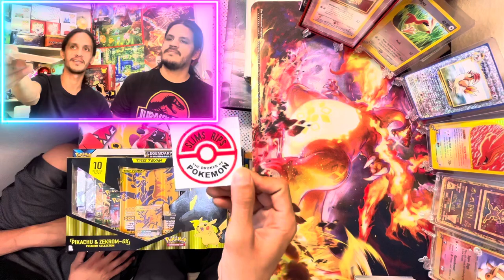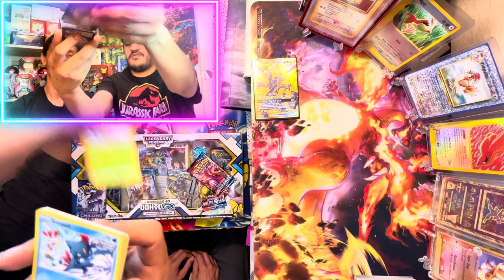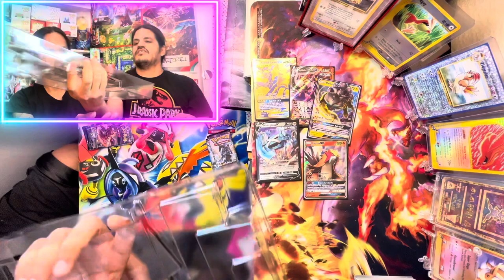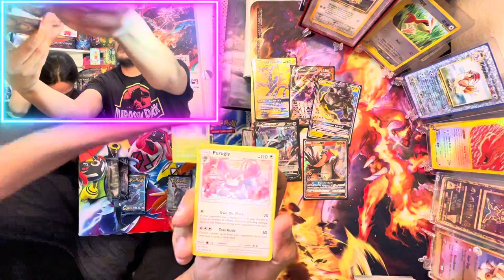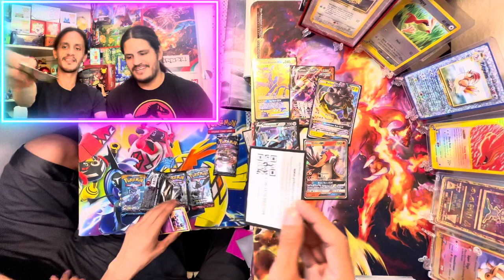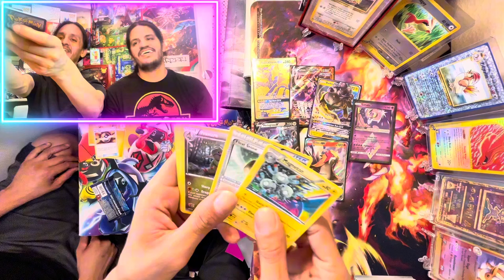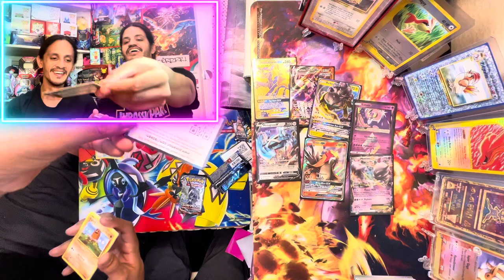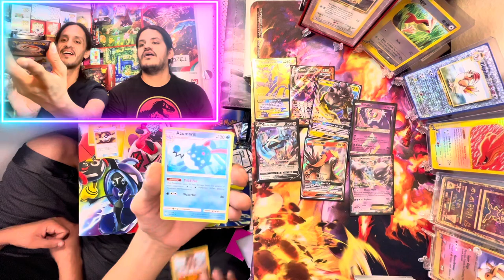Unveiling Johto Legends Box: A Pidgey Adventure!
🔴 Sup y’all Pidgey Boyz Here! BRRR

Welcome to our Pidgey adventure! In this video, we unbox the legendary 'Legends of Johto GX' Pokémon Sun and Moon Box from 2018.

🔴 Check out some of our Highlights!